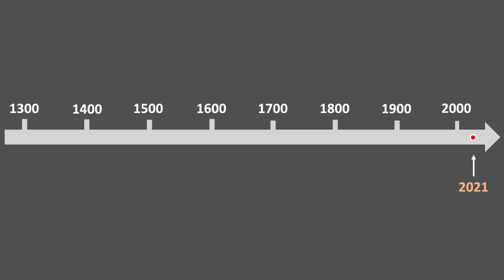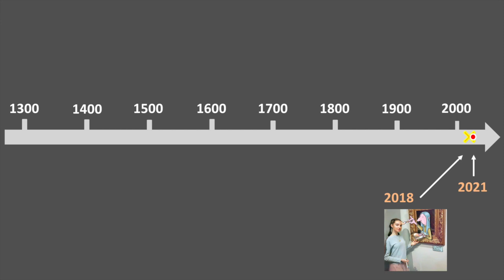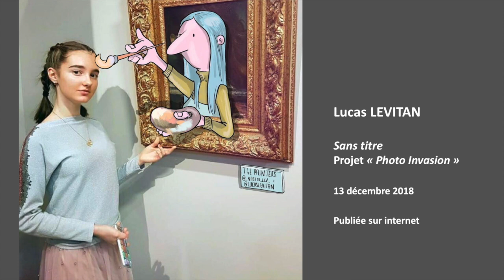HISTOIRE(S) D'ART #32 : Invasion ! (Lucas LEVITAN) - [jphilippe merce]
Lucas LEVITAN, Photo Invasion, 2018 -
Public : CYCLES 2 & 3
jphilippe mercé -
Conseiller pédagogique départemental Arts plastiques & Histoire des arts
DSDEN 64